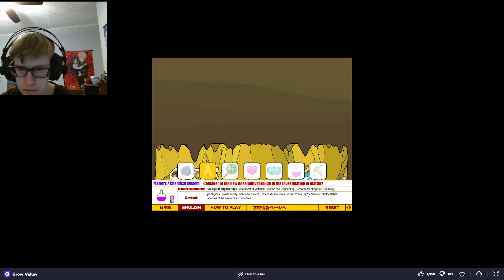Growing a Complex Society in a Valley - Grow Valley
This is a complete walkthrough for both of the endings in Grow Valley which is a game in the grow series developed by EYEZMAZE.